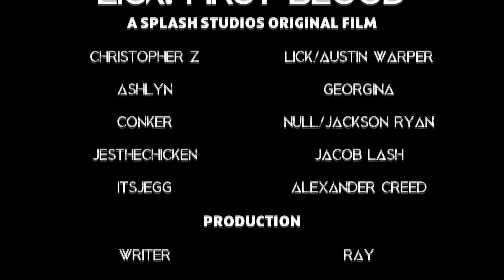Lick: First Blood | (Minecraft Superhero Cinematic Roleplay)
Rated M by the Machinima Hub Guidelines

Set a month after Ender-Boy we go down deep to the streets on New York where as Ender-Boy saves the world, Lick cleans up the streets of New York avenging the death of a love one Lick goes after all he’s feared in a character driven story about love and revenge

Lick: First Blood (Minecraft Roleplay)